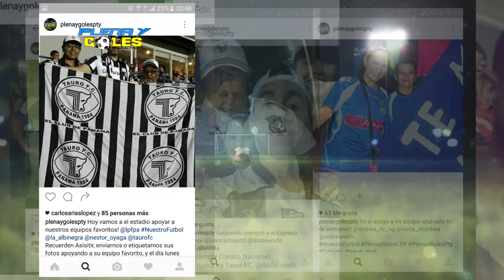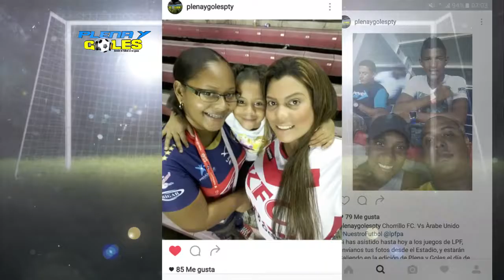PLENA Y GOLES 17 10 2016 TAQUILLOSOS